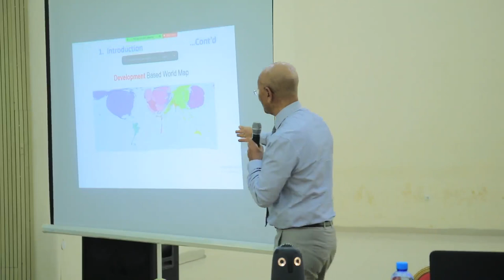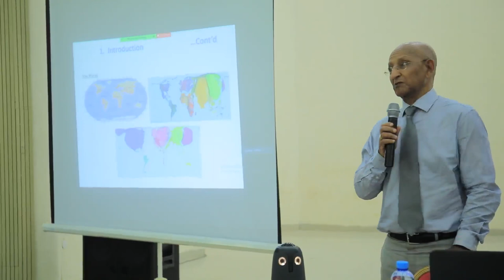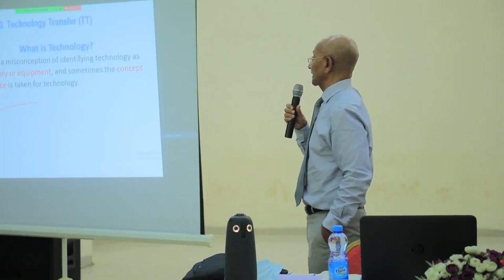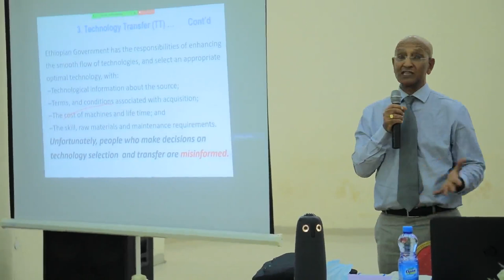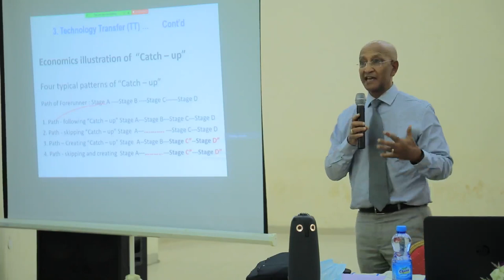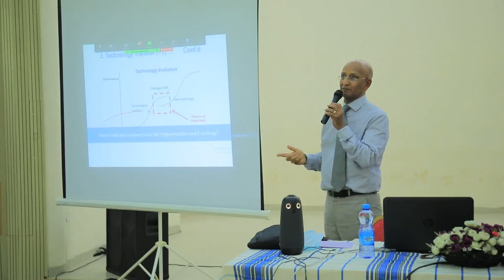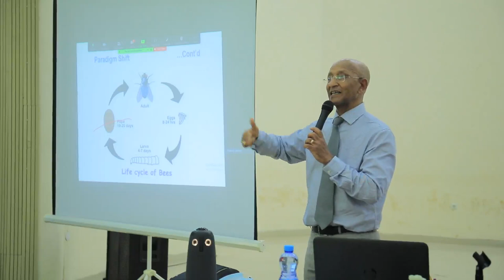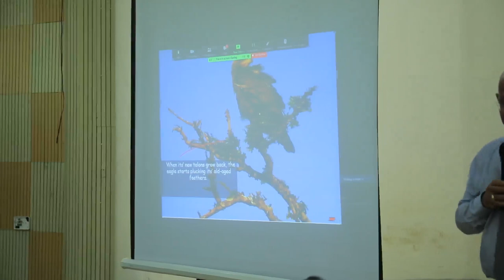The Role of Universities In Nation Building(professor Daniel-kitew)//Bahir Dar University-EiTEX//